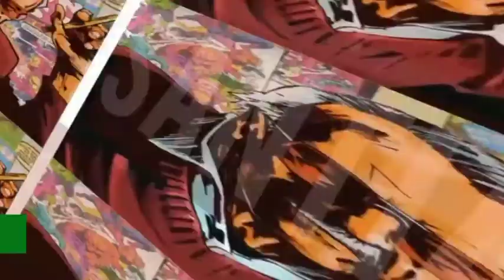ETERNALS - Datos Curiosos (ANTES DE VER LA PELÍCULA)🔥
Saludos Vengadores y Justicieros Como Están Esperando Qué Muy Bien En Familia Amigos Él Día De Hoy Les Traigo Un Magnífico Video Sobre Los Magníficos Datos De Los Eternos Está Película Nos Llegará Mañana A Los Cines y Abra Muchísimas Ganas De Verla Porque Ésto Confirma El Mundo Escondido Del Multiverso De Los Eternos y Las Escenas Post Créditos De Está Película Son Originales y Esto Confirma La Segunda Parte De Eternos.
No Sabemos Aún Sí Kevin Feige Ya Habló Con La Directora De La Película Dé Esternals Chole Zhao Vuelva A Dirigir Está Segunda Parte De Eternos.

MUCHAS GRACIAS POR SU APOYO VENGADORES Y JUSTICIEROS NOS VEMOS EN LA PRÓXIMA CON MÁS DATOS HERÓICOS ❄️